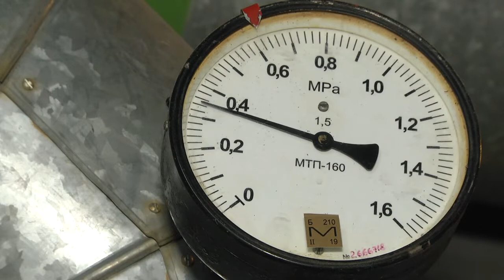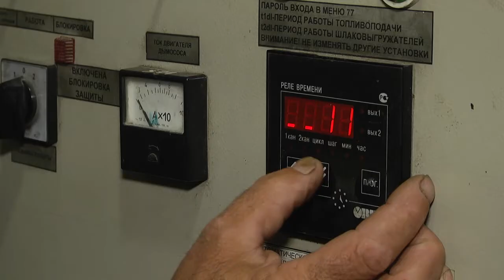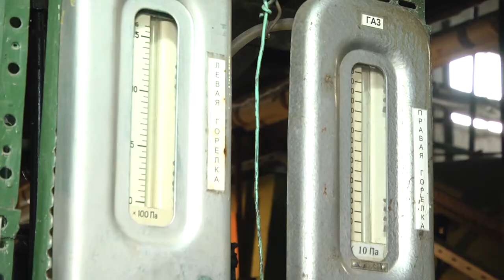2019-09-19 г. Брест. Подготовка котельных к отопительному сезону. Новости на Буг-ТВ.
Финальный этап подготовки котельных к отопительному сезону
В течение нескольких дней погода настойчиво призывает нас достать теплые свитера и шарфы из дальних полок и утеплиться. Столь резкое похолодание, которое можно отследить на столбике термометра, обращает внимание на то, что первый месяц осени подходит к своему логическому завершению. Дальше будет еще холоднее. А потому самое время вспомнить о буднях котельного  хозяйства: узнать, когда включат отопление и готовы ли котельные к началу нового отопительного сезона. Мониторинг провела Ирина Кузьмич.